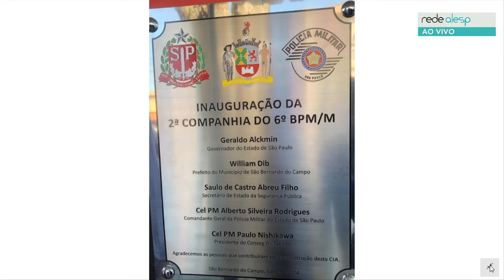Coronel Nishikawa manifesta preocupação com a realidade orçamentária do Corpo de Bombeiros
Pronunciamento do Deputado Estadual Coronel Nishikawa (PSL) durante a sessão plenária realizada no dia 11/08/2020, no Plenário Juscelino Kubitschek da Assembleia Legislativa do Estado de São Paulo.